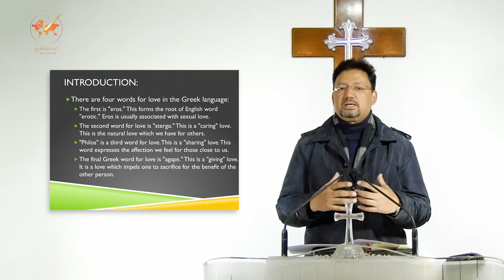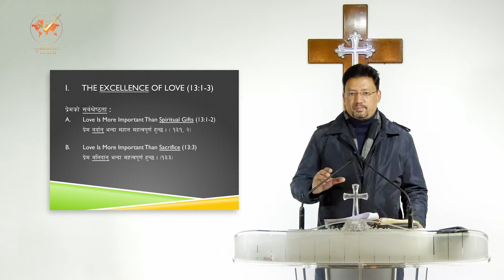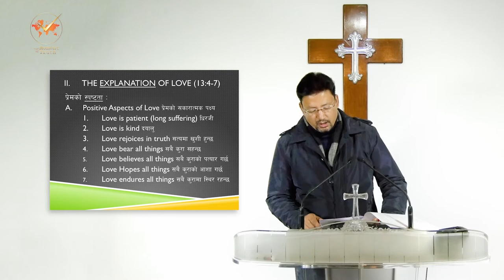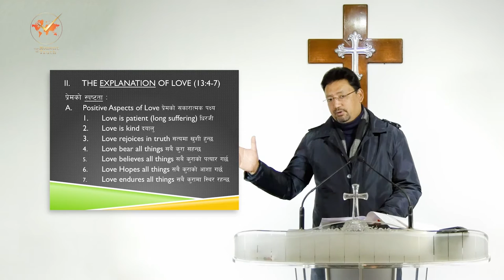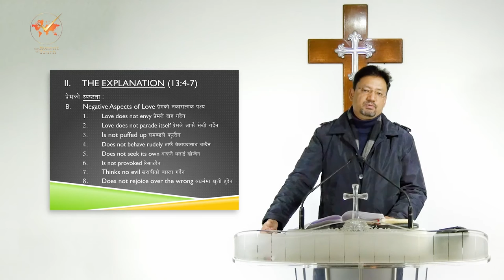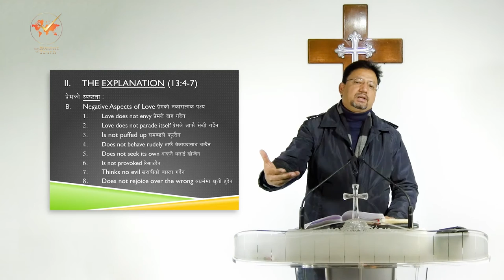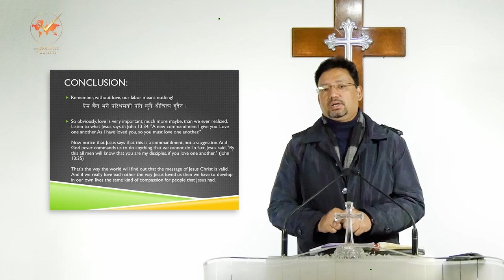The Most Excellent Way, उत्तम मार्ग in सत्यको घडी, Episode 109 by Ps. Vijay Karmacharya